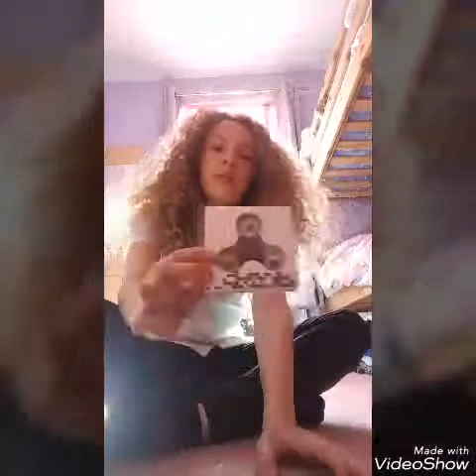Fidget Spinners!! (ft Sonic Leroy7)